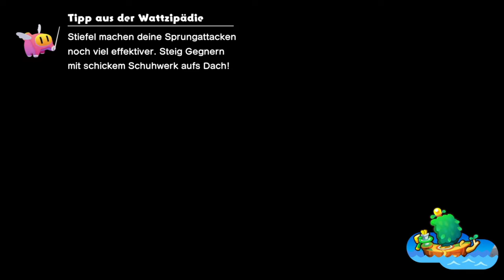Schwankhard Fight & Läden aufm Schiff | 🚢Mario & Luigi: Brothership #8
Öffne mich und du bekommst einen Keks 🍪 c:

Ich weiß wirklich nicht warum die Folge durch die Läden schon so voll wurde lol

⌨Plattform: Switch
 ❔Genre: RPG